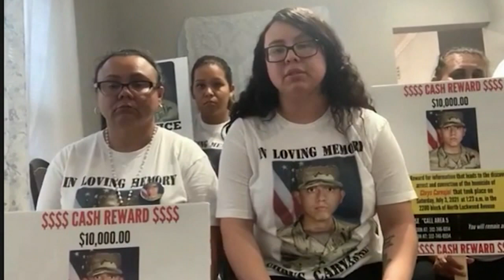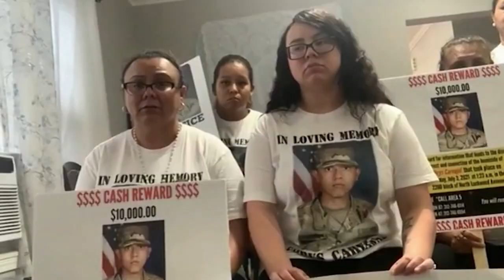$10K reward offered to find gunman that killed National Guardsman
Family and friends are offering a $10,000 cash reward for information that leads to an arrest in his case.